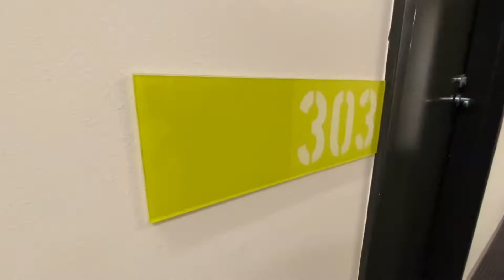303/75 Flemington Road, North Melbourne